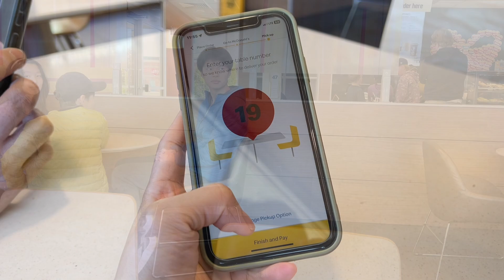🇨🇦长周末进城看爷爷奶奶，顺道去了以前常常逛的商场怀念一翻，看看我们买了啥？